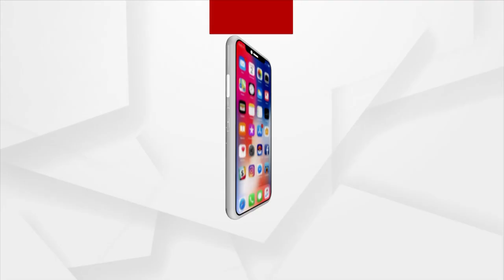ବାତ୍ୟା ହେବ ନାହିଁ ବୋଲି ସ୍ପଷ୍ଟ କରିଲେ IMD DG ମୃତ୍ୟୁଞ୍ଜୟ ମହାପାତ୍ର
ବାତ୍ୟା ହେବ ନାହିଁ ବୋଲି ସ୍ପଷ୍ଟ କରିଲେ IMD DG ମୃତ୍ୟୁଞ୍ଜୟ ମହାପାତ୍ର। ଏକ ଗଭୀର ଅବପାତରେ ସ୍ଥଳ ଭାଗ ଛୁଇଁବ ଲଘୁଚାପ। ଆଜି ସନ୍ଧ୍ୟା ମଧ୍ୟରେ ପଶ୍ଚିମ ବଙ୍ଗ ଏବଂ ଓଡିଶା ଉପକୂଳରେ  ବାଲେଶ୍ୱର ଏବଂ ସାଗର ଦ୍ଵୀପପୁଞ୍ଜ ମଧ୍ୟରେ ଉପକୂଳ ଛୁଇଁବାର ସମ୍ଭାବନା ରହିଛି।